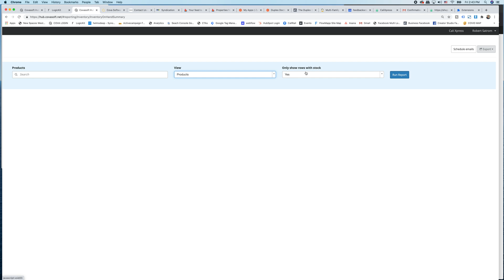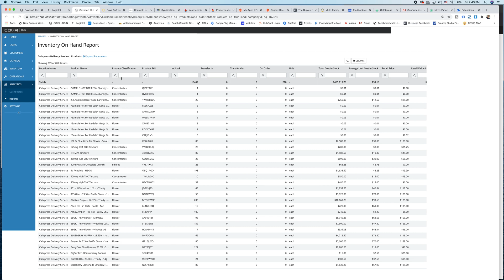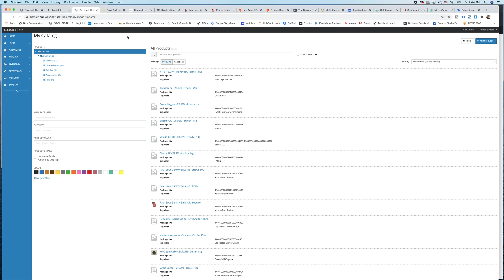Location Product Report Cova Software How to show all products by location in Cova Cannabis Software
Here is how you export the list of products that are at a location within your Cova software. This will export an Excel spreadsheet of all products that are in stock or out of stock at each individual location for your cannabis dispensary using cover software.